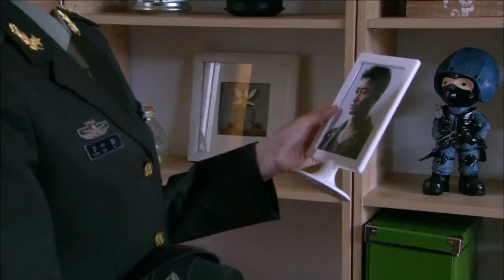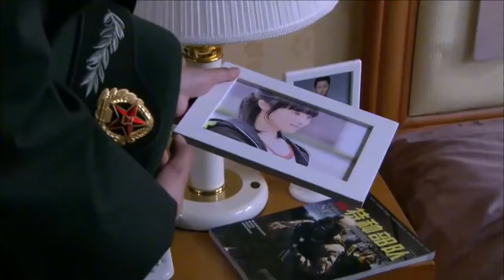唐心怡參觀何晨光臥室，床頭發現前照，瞬間吃醋